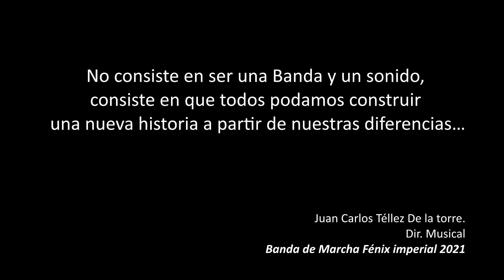2021 07 18 Desfile conmemorativo al 20 de Julio (211 años de independencia)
La federación Colombiana de Bandas de Marcha, cumpliendo los protocolos de bioseguridad y distanciamiento establecido por el ministerio de salud y autorizado por la secretaría de gobierno, organizó la celebración y desfile de los 211 años de independencia, convocando en esta ocasión a 14 bandas de marcha, de distintas localidades de la ciudad de Bogotá, con el fin de interpretar los honores al Pabellón Nacional y el Himno Nacional, con una puesta en escena de mas de 500 integrantes de las distintas participantes, entre esas nuestra banda de marcha. Se pretende en un futuro poder integrar la mayor cantidad de bandas posibles en los próximos años.
El camino no es fácil, pues aún hay algunos que piensan que esto es por intereses propios, pero el tiempo mostrará nuestra intención real de hacer que nuestras bandas sean reconocidas en el país.